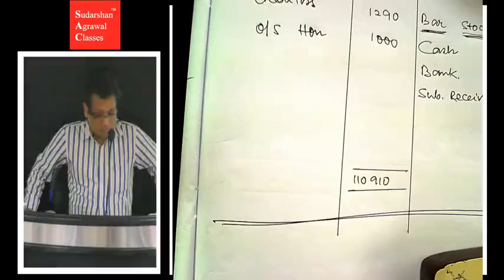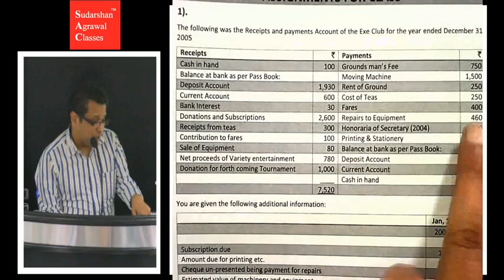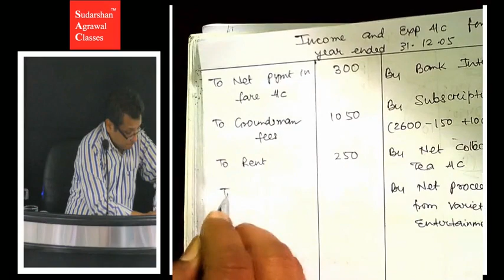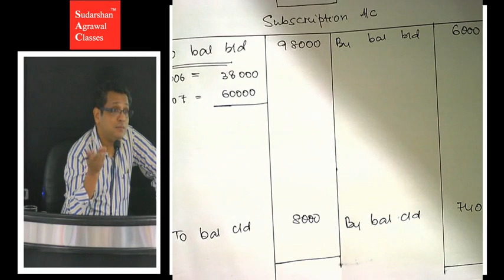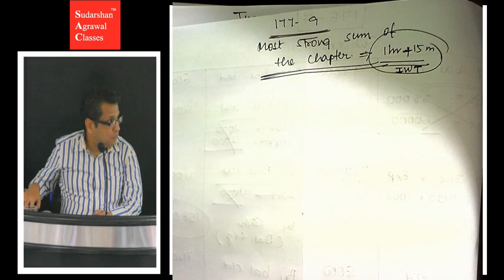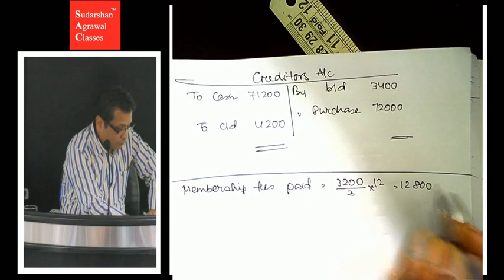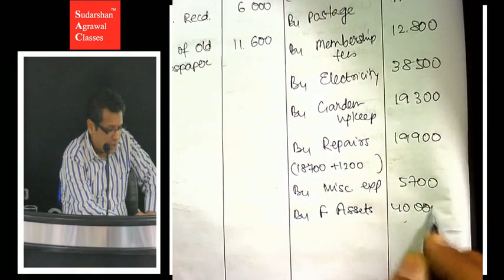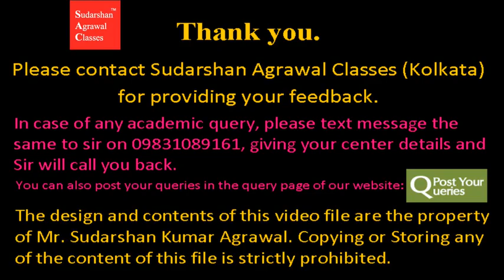CMA FA NTO-5